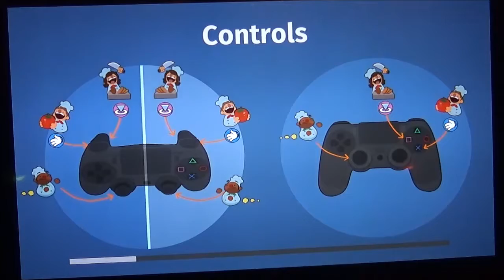Overcooked Gourmet Edition: To Many Cooks Ep. 3 - Divide & Fail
After our recent baking videos KiraKitty, FoxMage and ShadowDancerBrony had the hankering for more kitchen adventure.